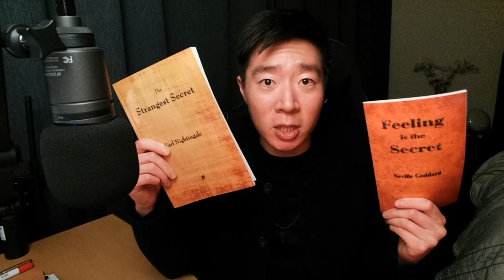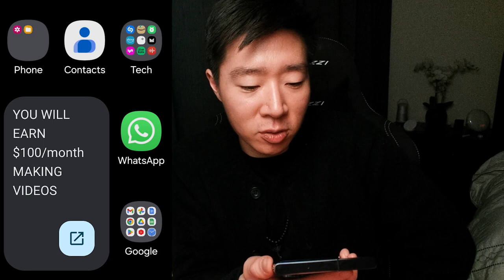The Strangest Secret - 1% Better Day 55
So read your goal throughout the day and work as hard as possible without expecting anything. Let’s see what happens after 30 days.